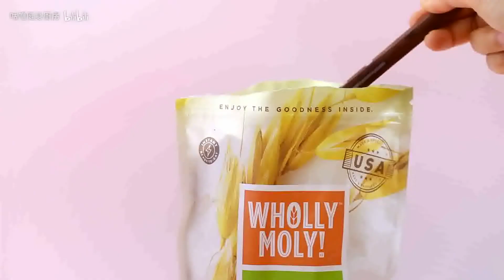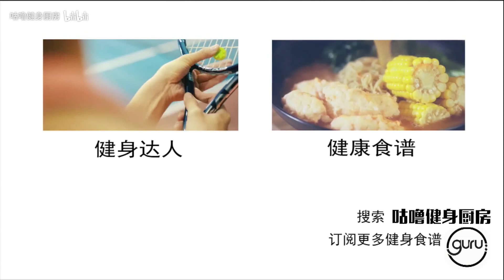比苹果热量还低，3款低卡冰棒你一定需要，红豆燕麦／蜜桃酸奶味／咖啡拿铁